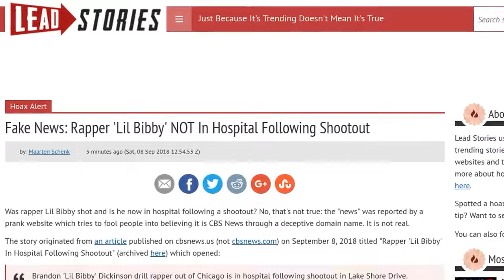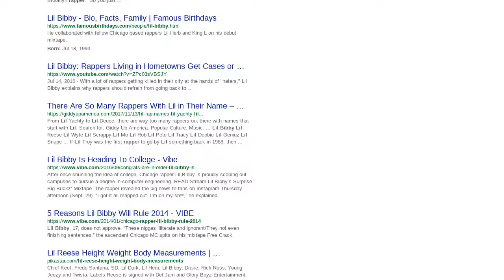Fake News: Rapper 'Lil Bibby' NOT In Hospital Following Shootout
Was rapper Lil Bibby shot and is he now in hospital following a shootout?  No, that's not true: the "news" was reported by a prank website which tries to fool people into believing it is CBS News through a deceptive domain name.  It is not real.